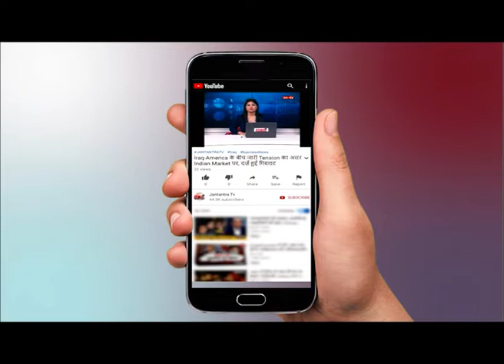Ministry of Law and Justice में Coronavirus संक्रमण का मामला, बिल्डिंग सील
WATCH Ministry of Law and Justice में Coronavirus संक्रमण का मामला, बिल्डिंग सील ON JANTANTRA TV